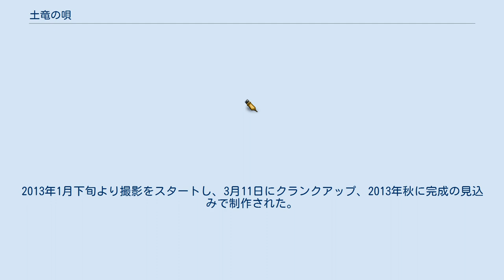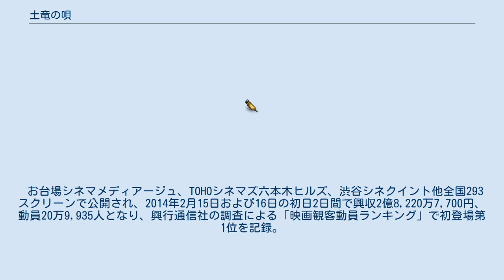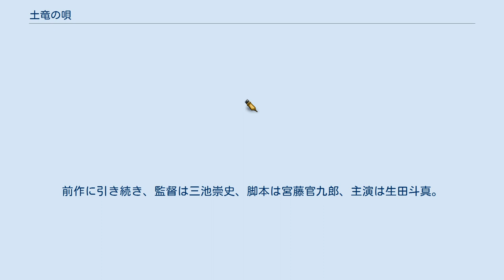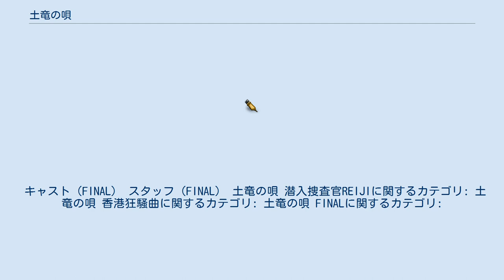土竜の唄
『土竜の唄』（もぐらのうた）は、高橋のぼるによる日本の漫画。
『週刊ヤングサンデー』（小学館）2005年38号から休刊号にあたる2008年35号に連載、同誌休刊後は『ビッグコミックスピリッツ』（同）で2008年41号から連載している。
また、『月刊!スピリッツ』（小学館）にて日浦匡也を主人公にしたスピンオフ作品『土竜の唄外伝 狂蝶の舞〜パピヨンダンス〜』が2013年10月号から連載されている。
2021年5月時点でシリーズ累計発行部数は947万部を突破している。
 警視庁谷袋署の交番勤務で、警察の問題児である主人公の菊川玲二が、広域暴力団数寄矢会（すきやかい）の会長、轟周宝（とどろきしゅうほう）を逮捕するため、モグラ（潜入捜査官）として同会に加入。
ヤクザであるがゆえの血生臭い修羅場と、モグラであるがゆえの宿命（味方を敵に回し、敵を守らねばならない）の渦巻く中で、正義感と悪運を武器に玲二が活躍する姿を描く。
 会長 四天王 幹部 日浦組 その他組員 阿湖義組 『土竜の唄 潜入捜査官REIJI』（もぐらのうた せんにゅうそうさかんレイジ）のタイトルにより、2014年2月15日に東宝系にて全国公開された。
監督は三池崇史、脚本は宮藤官九郎。
主演は生田斗真。
2013年1月下旬より撮影をスタートし、3月11日にクランクアップ、2013年秋に完成の見込みで制作された。
 お台場シネマメディアージュ、TOHOシネマズ六本木ヒルズ、渋谷シネクイント他全国293スクリーンで公開され、2014年2月15日および16日の初日2日間で興収2億8,220万7,700円、動員20万9,935人となり、興行通信社の調査による「映画観客動員ランキング」で初登場第1位を記録。
また、ぴあの調査による「初日満足度ランキング」では第4位となっている。
公開2週目でも土日2日間の成績は動員17万7,155人、興収2億3,577万1,300円をあげ、前週動員比84%と好推移で累計動員62万人、興収8億円を突破し、2週連続第1位となった。
公開6週目時点でランキングは10位、累計動員158万4,165人、累計興収19億9,365万3,200円。
2014年上半期の邦画興行収入では第7位の21億9000万円を記録した。
 キャスト（第1作） スタッフ（第1作) テレビ放送 『土竜の唄 香港狂騒曲』（もぐらのうた ほんこんきょうそうきょく）は、2016年12月23日公開の日本の映画。
『土竜の唄 潜入捜査官REIJI』の続編にあたり、前作に引き続き、監督は三池崇史、脚本は宮藤官九郎、主演は生田斗真。
第1回マカオ国際映画祭・特別招待作品。
 本作は原作の「チャイニーズマフィア編」を映画化した作品。
 キャスト（第2作） スタッフ（第2作） 原作からの主な変更点 テレビ放送 『土竜の唄 FINAL』（もぐらのうた ファイナル）は、2021年11月19日公開の日本映画。
前作に引き続き、監督は三池崇史、脚本は宮藤官九郎、主演は生田斗真。
映画版「土竜の唄」の完結編となる。
 キャスト（FINAL） スタッフ（FINAL） 土竜の唄 潜入捜査官REIJIに関するカテゴリ: 土竜の唄 香港狂騒曲に関するカテゴリ: 土竜の唄 FINALに関するカテゴリ: